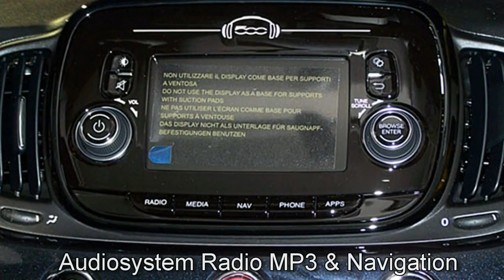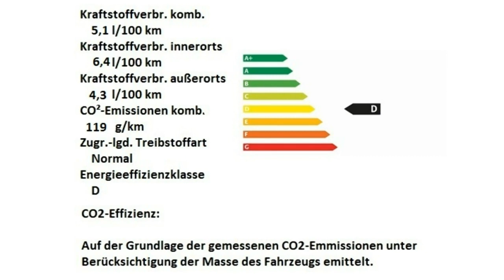Fiat Berlin 500 black Motor Village Berlin jetzt Stell.